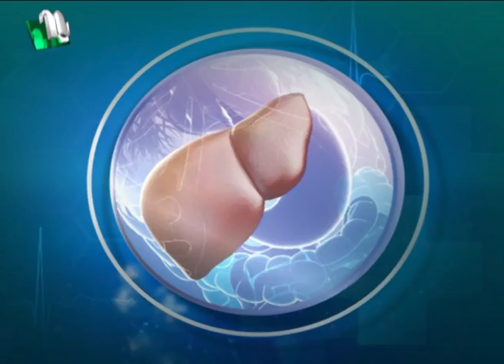বিশ্ব NASH দিবস - ২০২১ | Susastho : Protidin - Protikkhon | সুস্বাস্থ্য : প্রতিদিন - প্রতিক্ষণ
Susastho : Protidin - Protikkhon | Advised by Dr. Faruk Ahmed & Dr. Orunangshu Saha | Presented by Dr. Moona Tahsin | Produced by NTV | Country: Bangladesh 💙 Make sure to Subscribe to NTV HEALTH and Turn the Notifications Bell 🔔 ON!